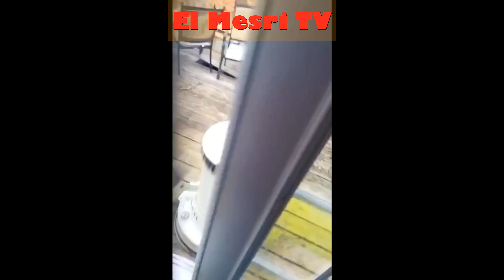Funny and Cute Animal Videos 2022 😺🐶 Funny Cats and Dogs Compilation #5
Funny and Cute Animal Videos - Funny Animal Videos
Best Funny Animal Videos - Best Dogs And Cats Videos
Try Not To Laugh Animals - Funniest Cat And Dogs
More

Welcome to El Mesri TV Channel!
El Mesri TV is a Youtube channel for all those who love animals and are interested in their information. We want fans to not only love animals, satisfy information about animals' lives and watching funny videos, but also want to help people have more quick entertainment time after a tiring working time.
Come and enjoy with us.
So sit back, relax and have a laugh on us.